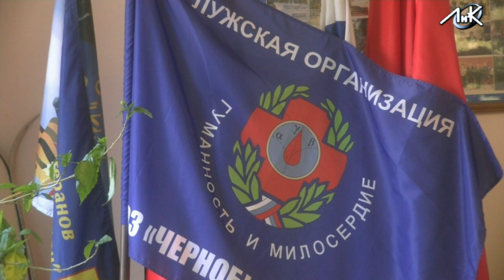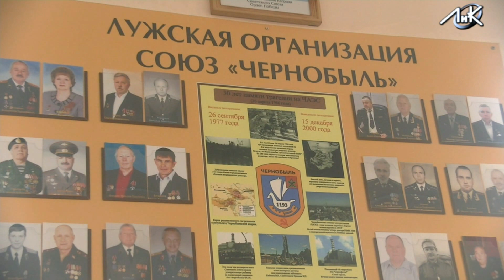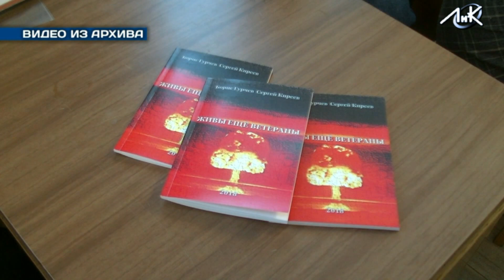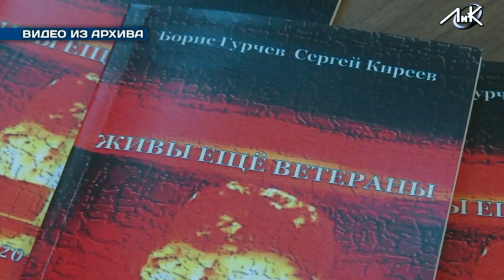33 года после Чернобыля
26 апреля исполняется 33 года со дня крупнейшей радиационной катастрофы XX века – аварии на Чернобыльской Атомной Электростанции. Помогал справиться с последствиями аварии всем миром, но основную тяжесть на себя взял, конечно, Советский Союз. Среди лужан живёт немало ликвидаторов атомной катастрофы – а раньше их было ещё больше. Первую организацию ветеранов Чернобыли в Луге создали в 1993 году, когда вернувшиеся домой ликвидаторы поняли: последствия работ на заражённой территории останутся с ними навсегда.